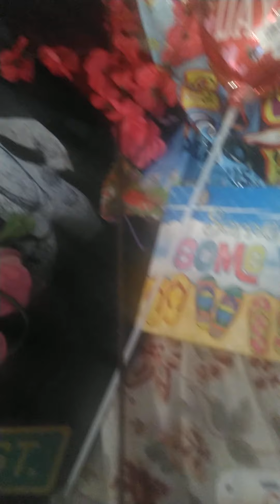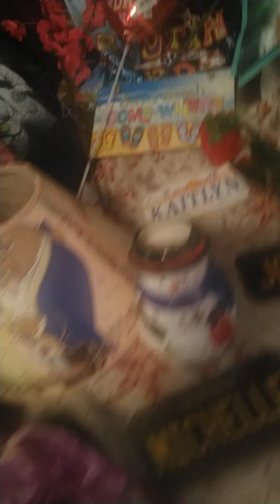Greg Cucina sings "Good Morning Starshine"